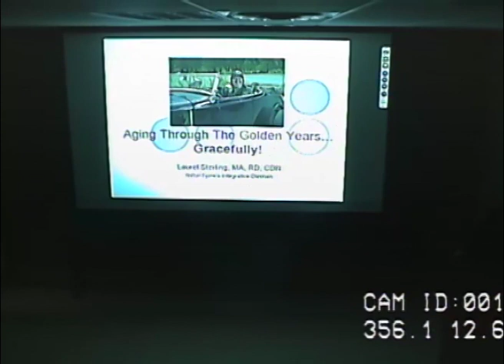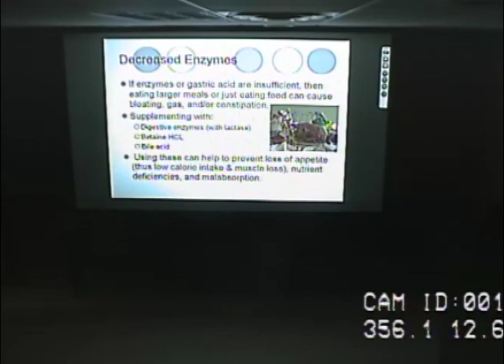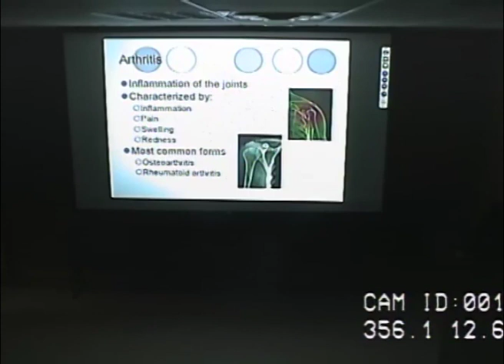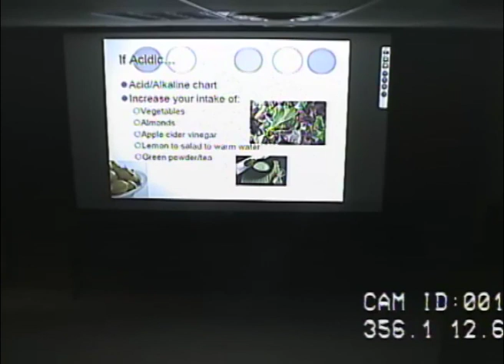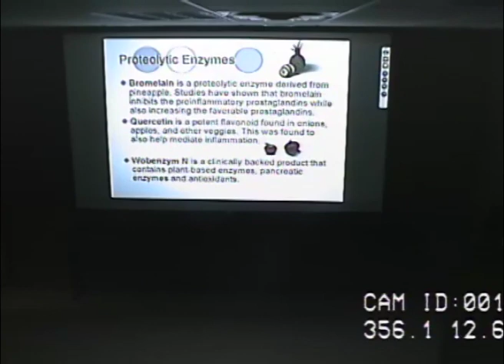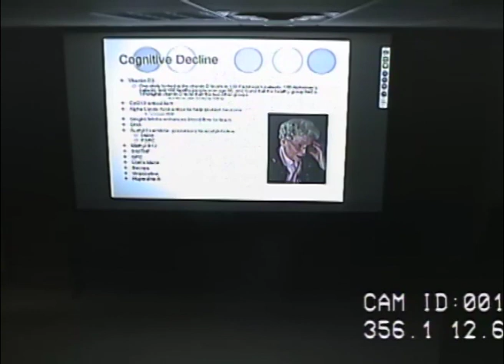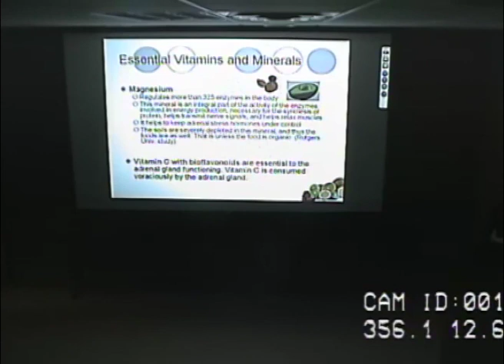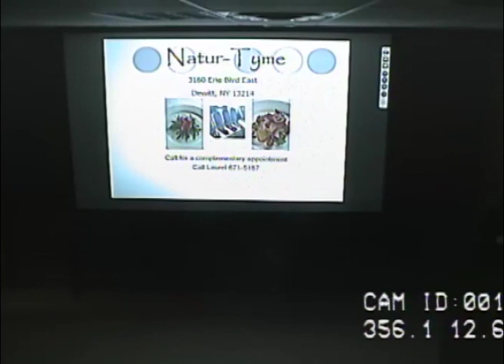Aging Gracefully through the Golden Years By Laurel Sterling, MA, RD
As we age, our digestion is compromised, which in turn impacts our
ability to absorb essential nutrients for optimal health. As we become
older, we may experience cognitive decline, poor sleep
patterns, or we may become less able to handle stress.
As we age, we may experience conditions related
to weak bones and joints. Learn ways to prevent
and treat the conditions that coincide with aging.
In this workshop, Laurel will provide tips for optimal
digestion, brain health, bone health, sleep, and stress
reduction.
Laurel Sterling is Natur-Tyme's Integrative Dietician. She is available
for free wellness consultations.